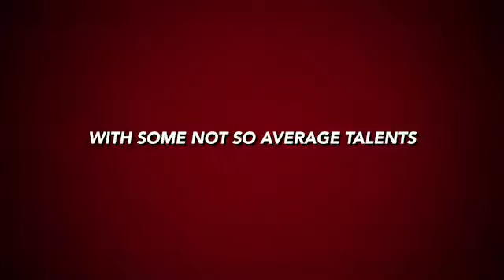Jesse Henderson-Lewis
Jesse Henderson Lewis scored 18 points 2day in the JBL gam at Hollywood Highschool